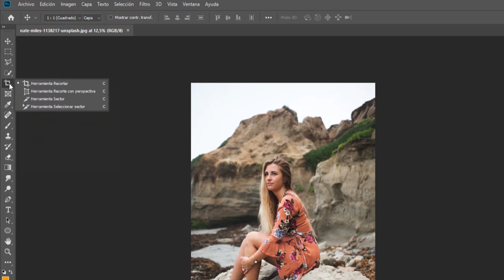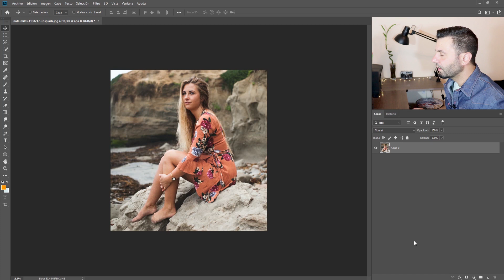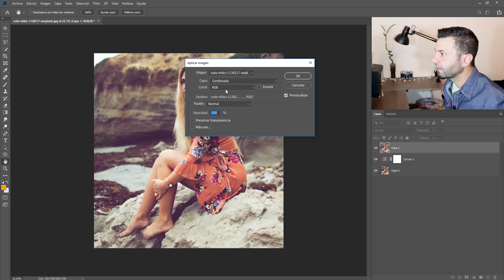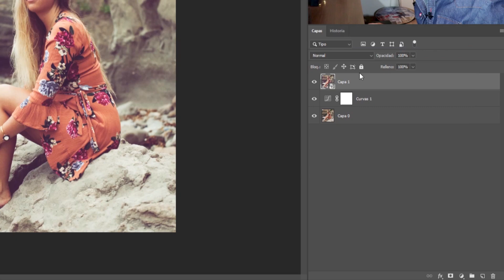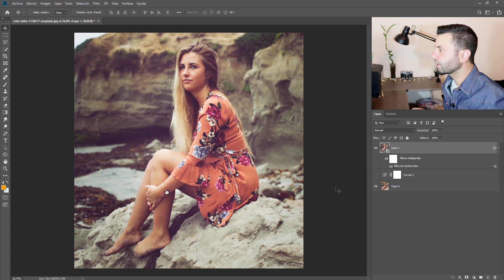Efecto INSTAGRAM en Photoshop | Sencillo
En este video vas a aprender como generar tu propio efecto estilo filtro de Instagram en Photoshop. En este tutorial utilizaremos la capa de ajuste Curvas y filtro Camara Raw.

(Foto de Nate Miles)